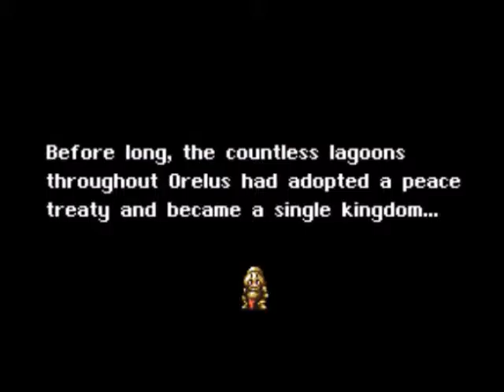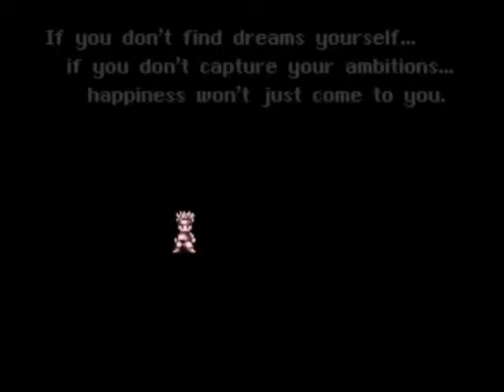Bahamut Lagoon - Super Famicom (English Patch) - Playthrough Part 32 - Final